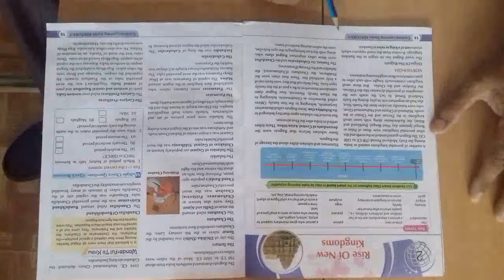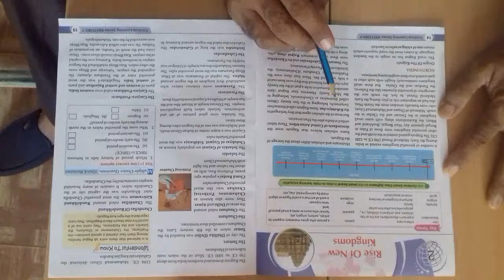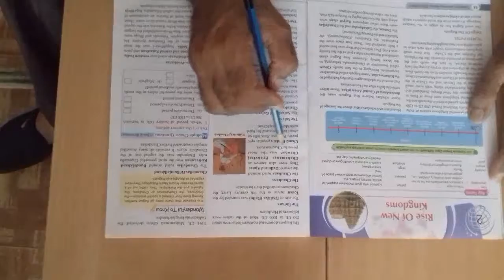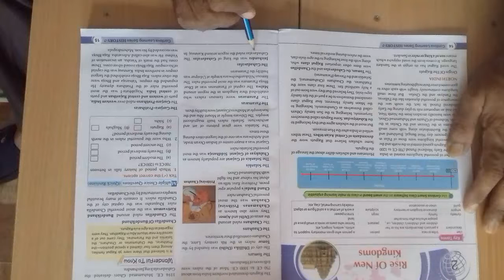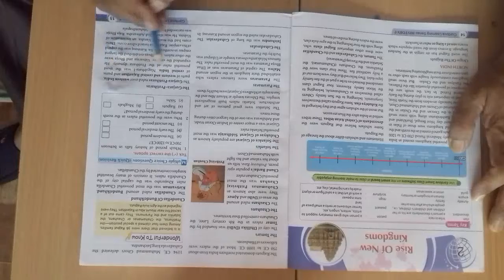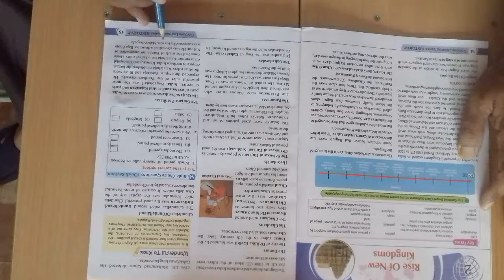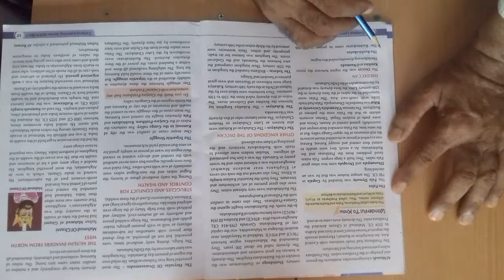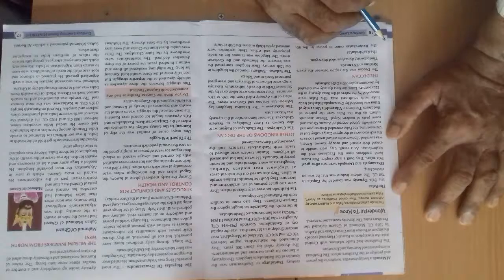avc Rise of New Kingdoms Class 7th 1